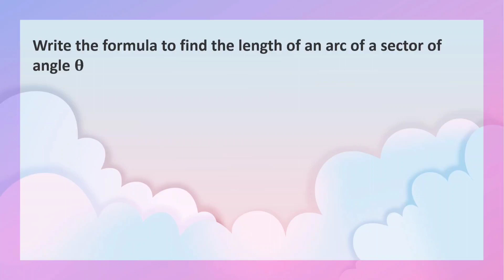Write the formula to find the length of an arc of a sector of angle 𝛉#exampreparation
Write the formula to find the length of an arc of a sector of angle 𝛉